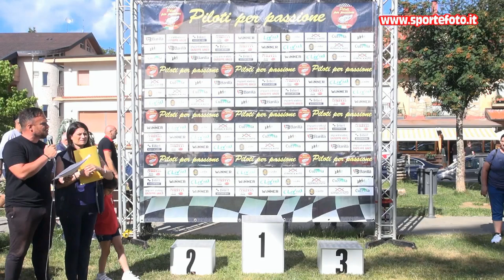Domenico Marchio - 6` Slalom di Gambarie (RC) 10-07-2022